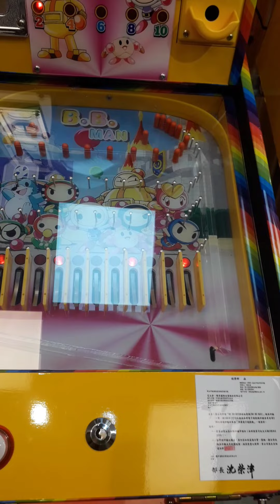Thả đèn trời ở làng Thập Phần và phố cổ Cửu Phần - 十份放天燈，九份老街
Chuyến đi 2 ngày với 1 đêm với những người bạn. ế toàn tập 🤣